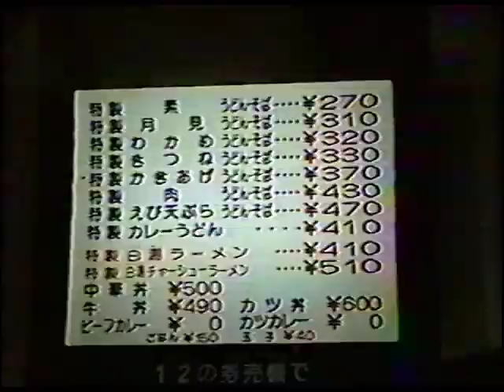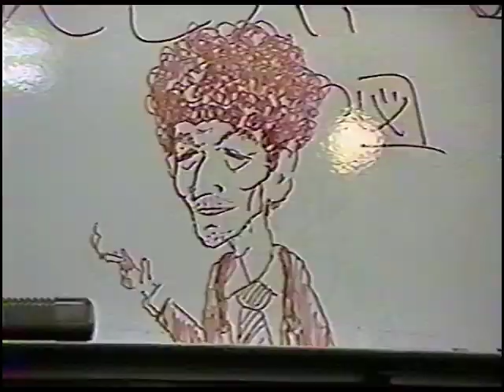DOUGHTY 「歴史にキズをつけてやる! VOL 2」 (1995)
DOUGHTY
歴史にキズをつけてやる! VOL 2
1995
DESIRE COMPANY

Vo. TATSUYA (ex. DISTILLERY, 7 Seven, ex. NUDE, ex.  whiteblack, ONLYYOU)
Gu. 繁乃 (ex. DlociA, ex. Rave2me)
Gu. DAIGO
Ba. HAIZI (ex. JUNK ARTS, ex. 2nd HEAT)
Dr. NAO (ex. DISTILLERY, ex. RIZAD, 7 Seven, ex. SoaK, ex. BACK BONE)

すべての権利はDOUGHTYに帰属します。
バンドの応援をお願いします。
私はプロモーションのためにのみ曲をアップロードしており、収益化はしていません。